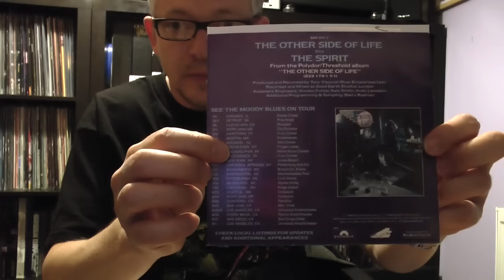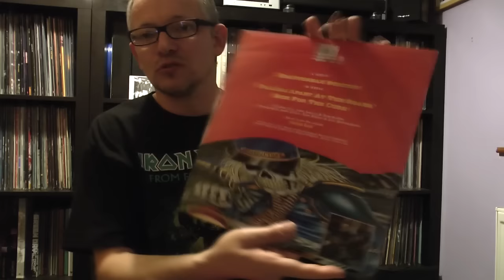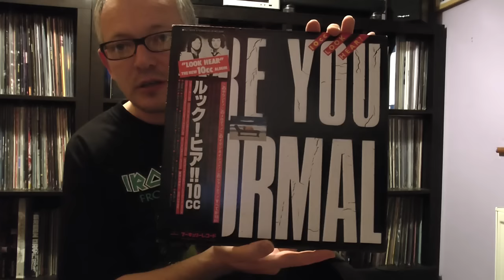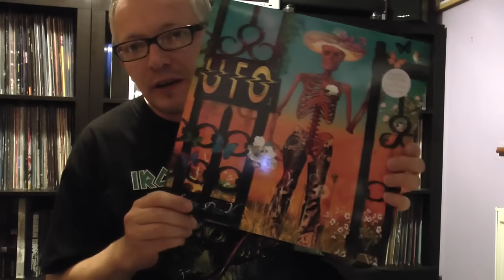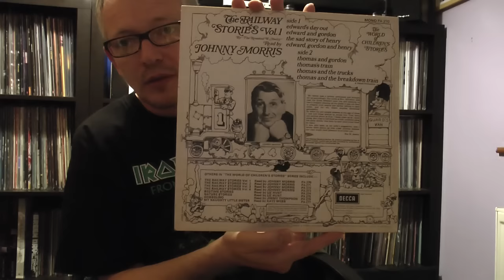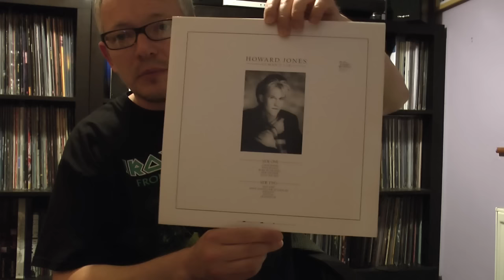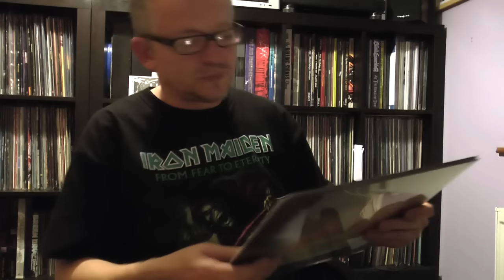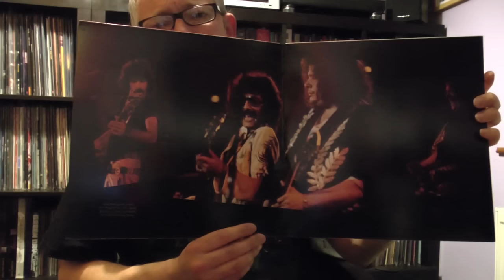Recent Vinyl Finds #25 - Priest, UFO, Floyd, Saxon, Cult, Accept, YES, Atomic Rooster, Stones